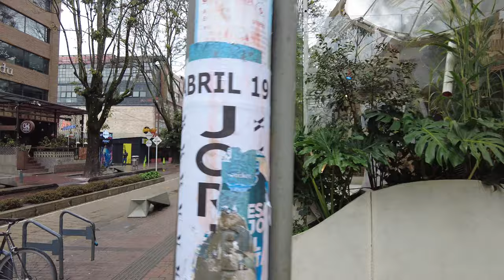The RICHEST Area in Colombia 🇨🇴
Early on in my youtube video's, I visited the poorest area in Colombia. This area is known as a "section zero" in which individuals construct their own housing. Here is the complete opposite. I take you on a tour of the nicest area in Colombia! Enjoy! 🇨🇴

0:07 - Elevator Intro
0:35 - Leaving the Apartment
1:30 - Uber Ride
2:25 - Buying Juan Valdez Coffee
4:45 - Cleaning my Air Force Juan's
9:35 - Elegant Restaurants Tour
11:00 - Andino Mall Tour
12:35 - Sitting Down with a View
14:00 - Video Outro